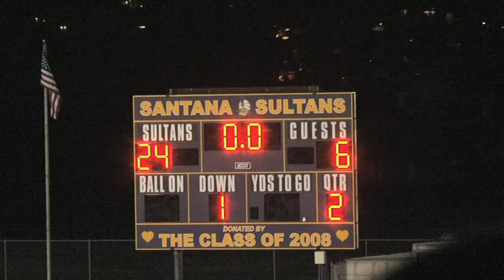Caleb Norman - 2011 CIFSD Division 4 Semifinals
The 2011 CIFSD Division 4 Semifinals included The Valley Center Jaguars visiting The Madison warhawks and The Coronado Islanders visiting The Santana Sultans... Prep Sports Live Reporter, Caleb Norman has the highlights.